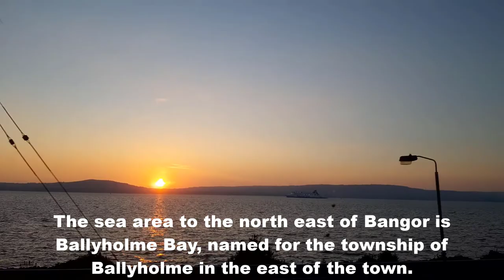Bangor City Tour || Belfast to Bangor || Northern Ireland || UK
Bangor is part of the North Down constituency. Tourism is important to the local economy, particularly in the summer months, and plans are being made for the long-delayed redevelopment of the seafront; a notable historic building in the town is Bangor Old Custom House. The largest plot of private land in the area, the Clandeboye Estate, which is located a few miles from the town center, belonged to the Marchioness of Dufferin and Ava. Bangor hosts the Royal Ulster and Ballyholme yacht clubs. Bangor Marina is one of the largest in both Northern Ireland and the Republic of Ireland and holds Blue Flag status. The town is twinned with Bregenz in Austria and Virginia Beach in the United States.